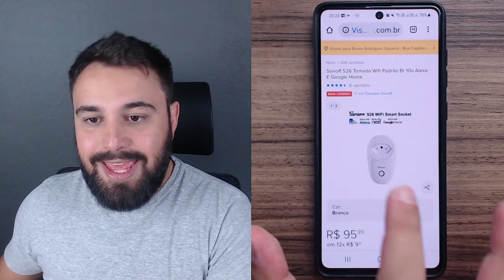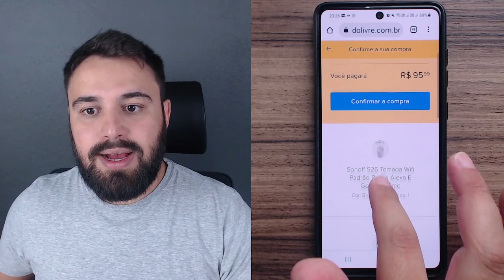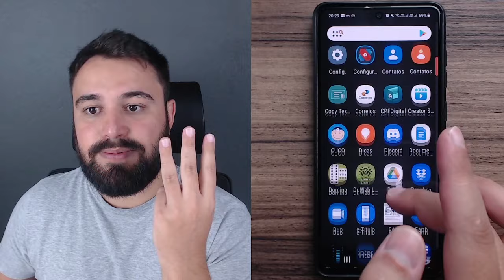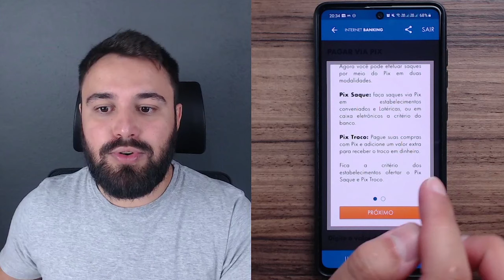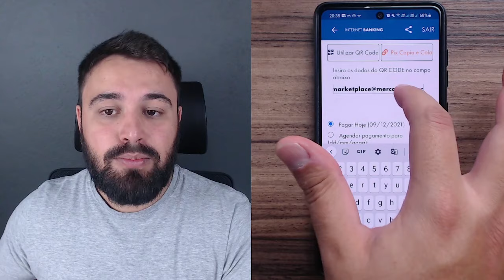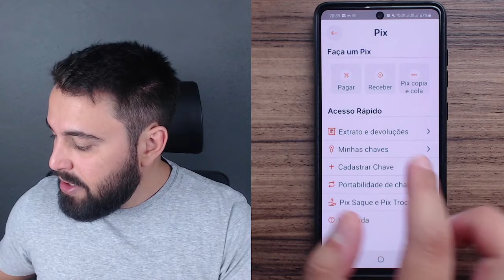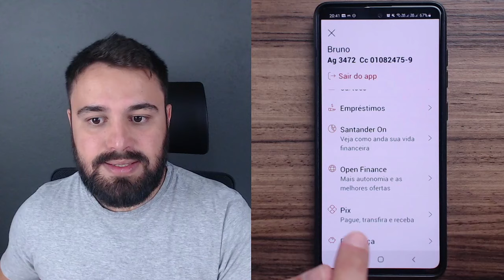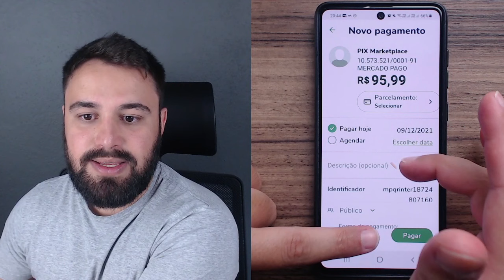COMO PAGAR COM O PIX COPIA E COLA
O PIX possui várias opções de identificação para receber e realizar pagamentos. Uma delas é o PIX copia e cola, opção que facilita o pagamento de compras em sites online, por exemplo. Saiba o que é e como pagar com essa opção no vídeo de hoje!